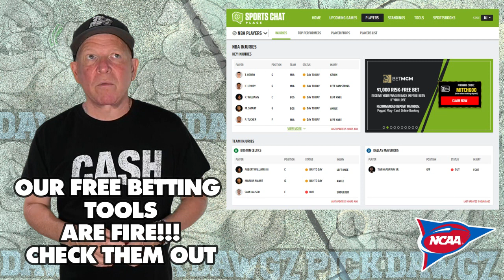UConn vs Marshall Myrtle Beach Bowl 12/19/22 Free College Football Picks and Predictions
The Marshall Thundering Herd take on the UConn Huskies in the Myrtle Beach Bowl College Football Action. Get Mitch's College Football Pick and Prediction for this game.